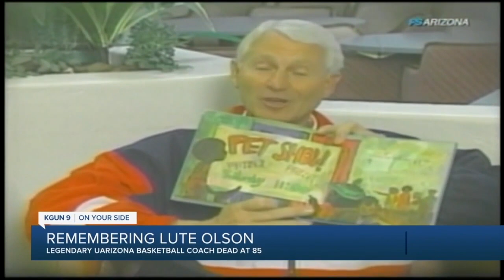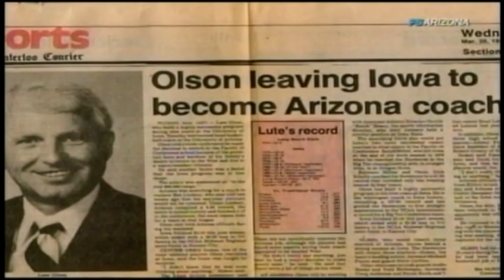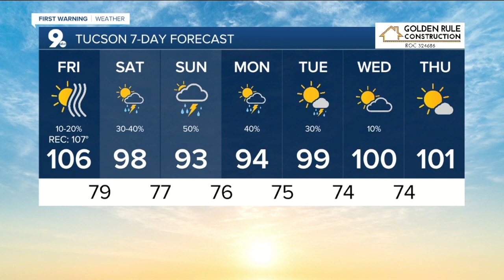KGUN9 On Your Side Latest Headlines | August 28, 8am